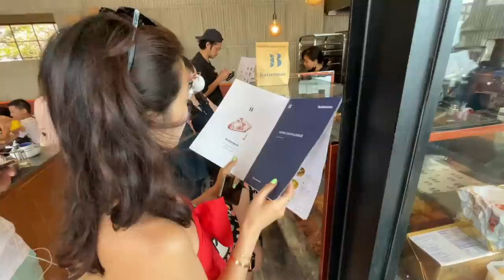BALI TRAVEL VLOG PART 1 exploring Canggu, best restaurants in Bali, & learning to surf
Hi Everyone! This is part 1 of the Bali vlog, hanging out with friends for the weekend in Canggu and Seminyak. Part 2 will be more of me exploring Bali and will be live end of this week ♥️

Places I visited:
Nook
Sijin Steakhouse (need to make a reservation couple months in advance)
Butterman
Babi Guling Pak Malen
Mari Beach Club
Potato Head Beach Club
Skool
Surf Lessons
Sundays Beach Club
Menega Cafe